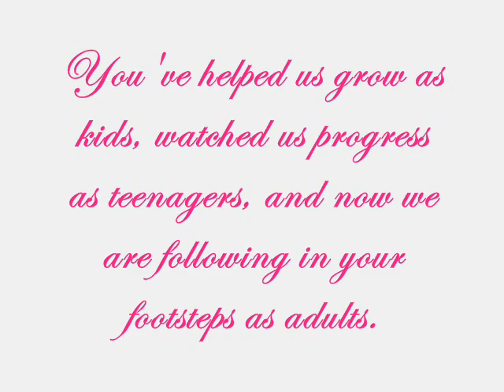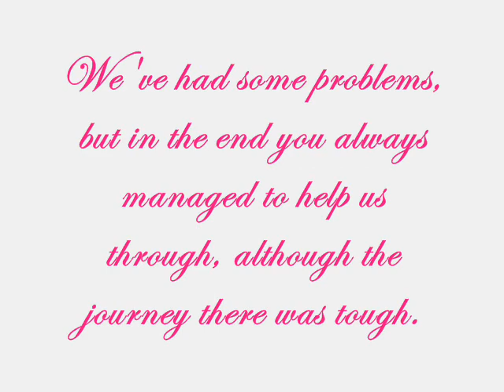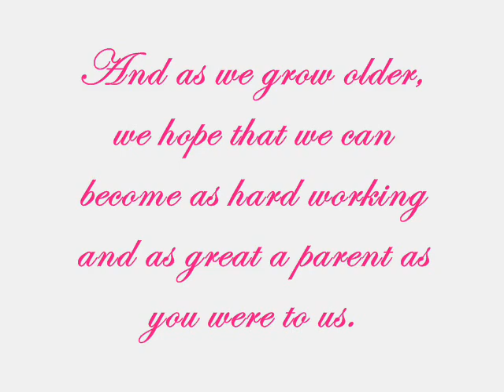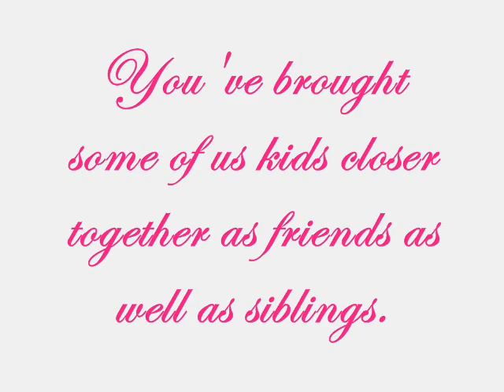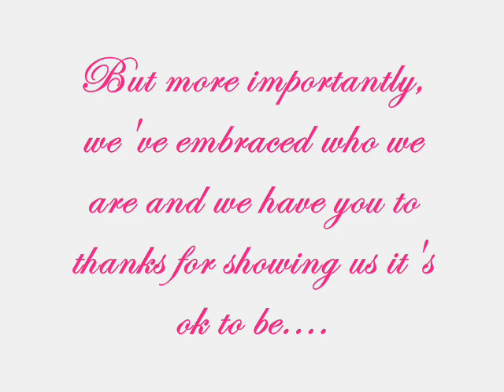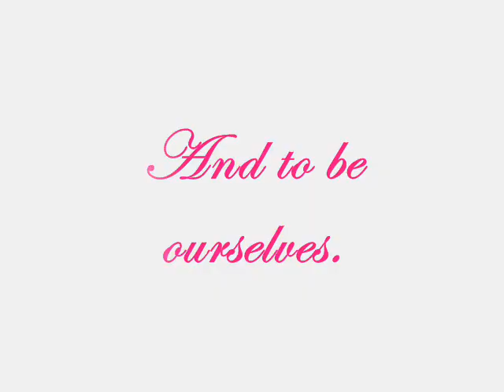Mama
A tribute to my wonderful mother for Mother's Day. Made by Maria, Ricky, Krissie, Tony, Andy, and Patricia Toledo and Mikey, Charlie and Sophie Anderton